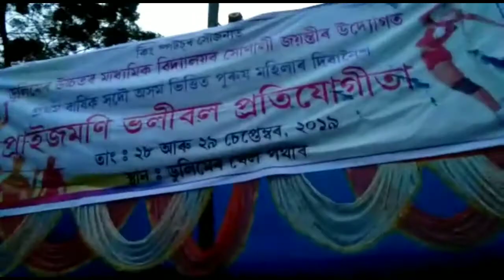JURHAT V/S DHEMAJI || VOLLEY BALL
Dhemaji Volley Ball Team
# Jurhat Volley Ball Team
# Volley Ball
# Gakul Chamuah

খেল খন খেলি থাকোতে অলপকৈ আন্ধাৰ হৈছিল। লগতে Video টো মই কৰা নাছিলো সেই কাৰণে Video টো ভাল নহল। তাৰ কাৰণে যাতে কোনোৱে বেয়া Comment নকৰে। Lock Downৰ কাৰণে ভাল ভাল Video দিব পৰা নাই।